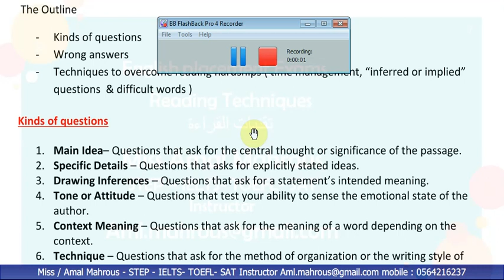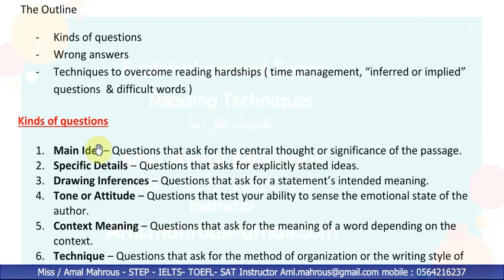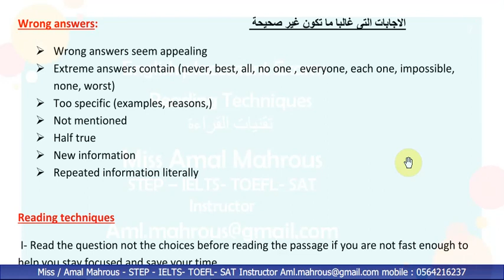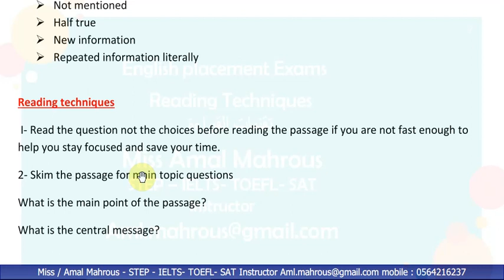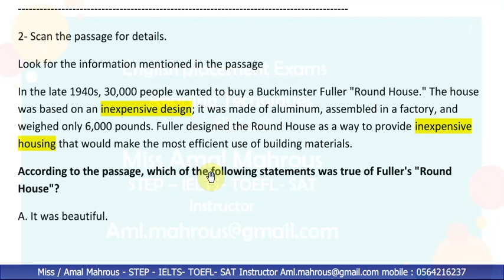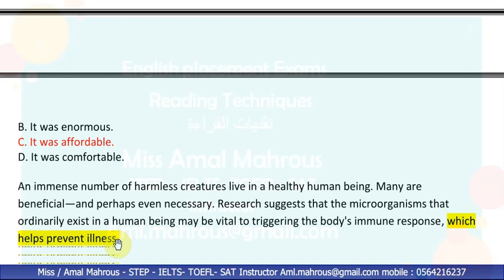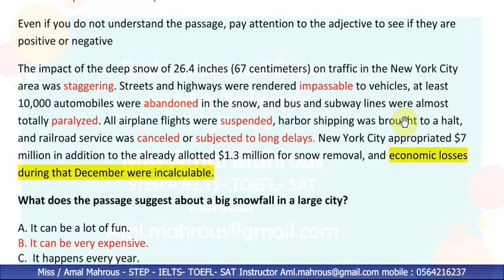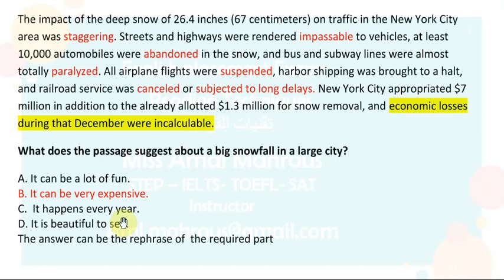English placement Exams Reading techniques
English placement Exams ( Franklin exam )
 لطلبة لجامعه الالكترونية السعودية